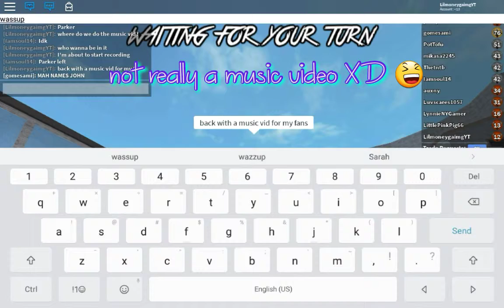Murder mystery 2